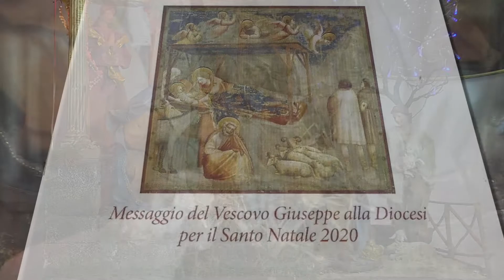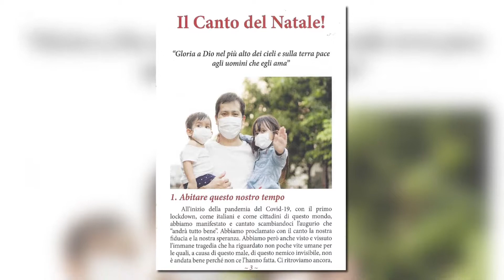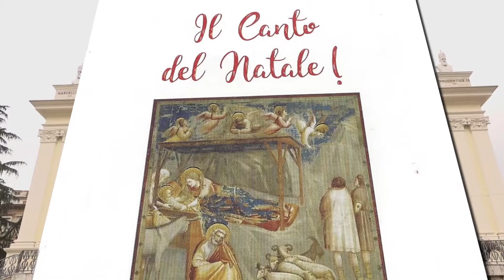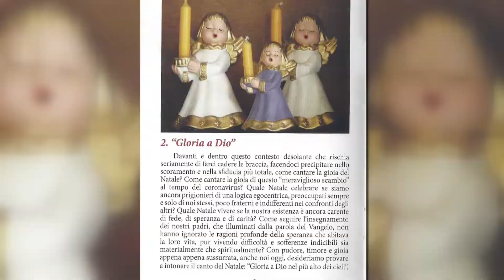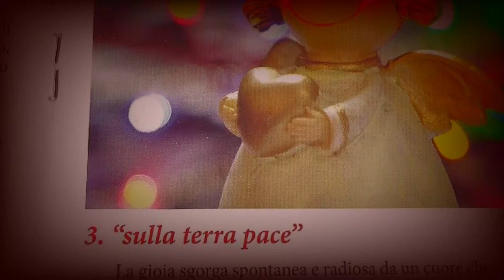Auguri di Natale del vescovo Giuseppe Schillaci - 23.12.2020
Auguri di Natale del vescovo Giuseppe Schillaci